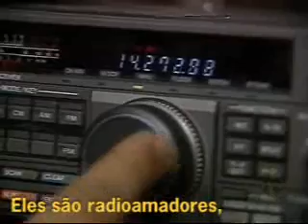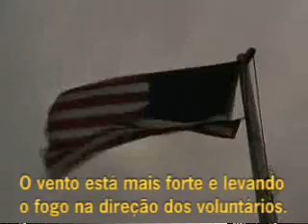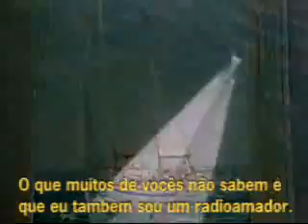Radioamador.wmv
RADIAMADORISMO A ALEGRIA DA COMUNICAÇÃO, PORQUE QUE NÃO VIVE PARA SERVIR, NÃO SERVE PARA VIVER É O NOSO SLOGAN DE RÁDIO AMADOR.